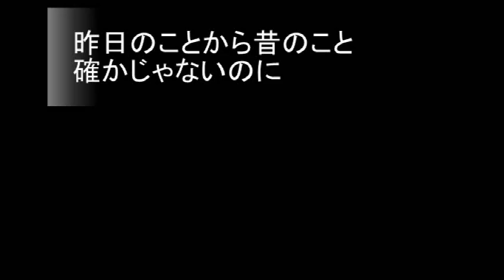N0.2444「m覚em」 Aポエット オリジナル曲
自由ではない時間軸に制限されて、振り返りながら今を生きることに専心するのは人間世界だけのことなのだろう。